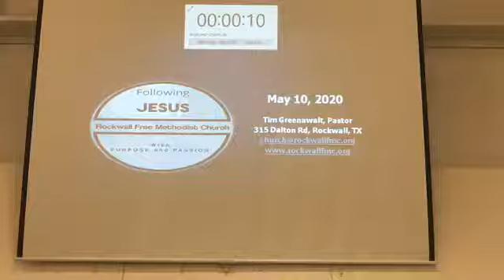Celebration in Worship -10 May 2020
Rockwall Free Methodist Church Celebration in Worship - 10 May 2020 - Mother's Day